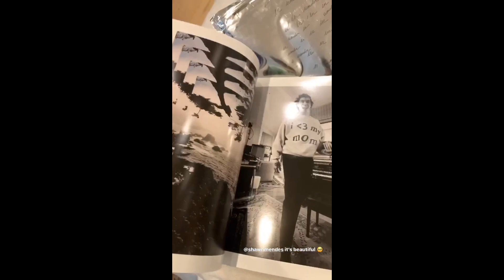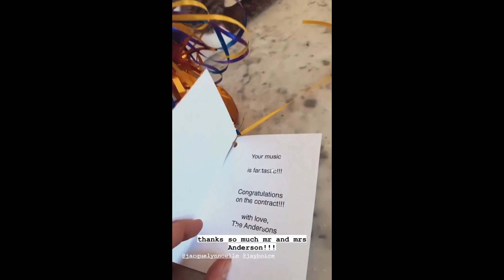David Dobrik gets a gift from Shawn Mendes | Daily vlog squad ig stories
These clips are from the daily Instagram stories of the vlog squad, the moments of your favourite squad that you may be missing.